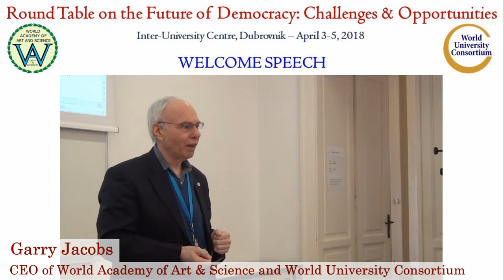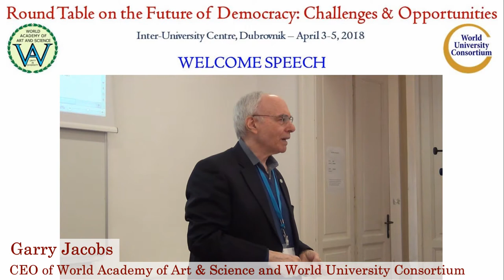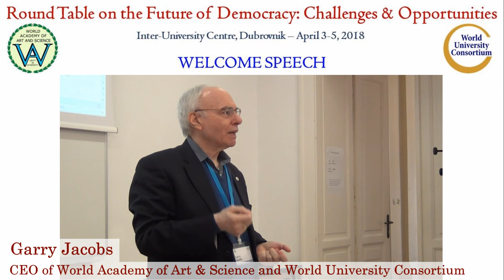Introduction | Garry Jacobs | Future of Democracy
Title of Presentation: Introduction
Designation: CEO World Academy of Art & Science and World University Consortium